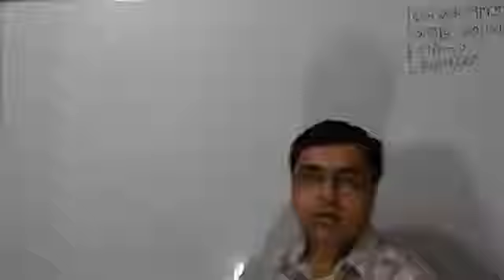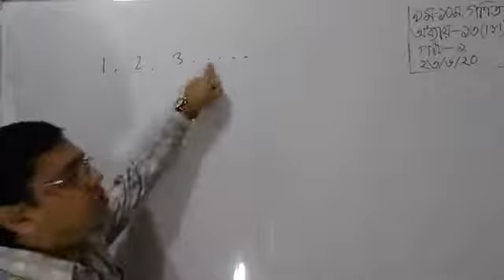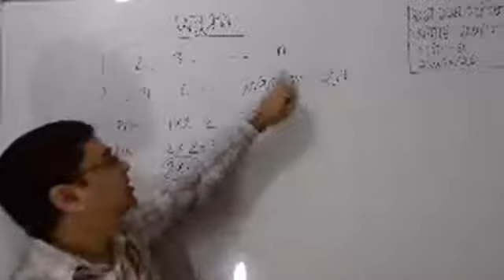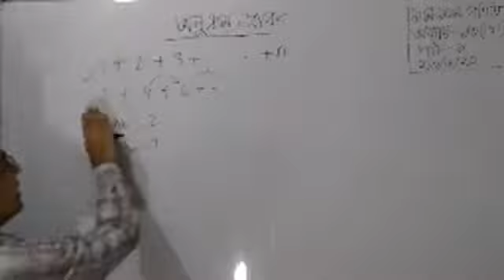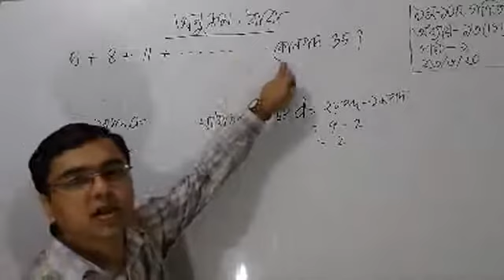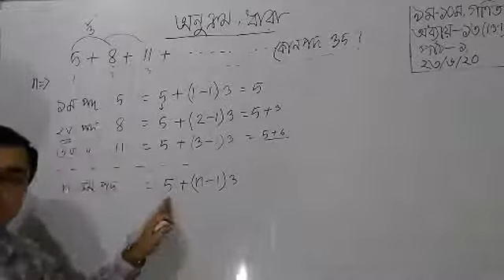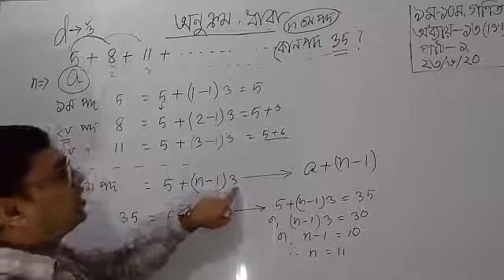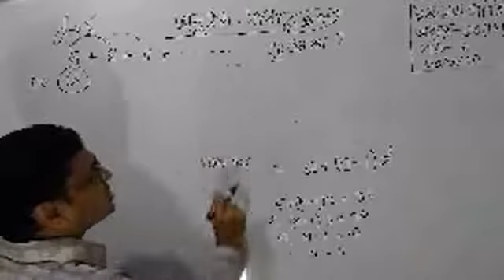শ্রেণী II৯ম ও ১০ম IIগণিতII অধ্যায় ১৩. ১II২১ জুন